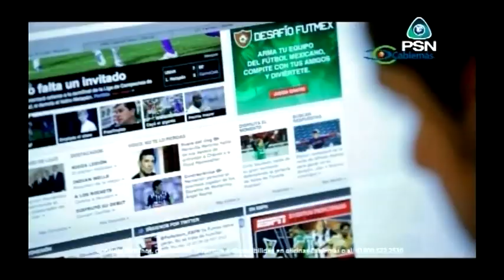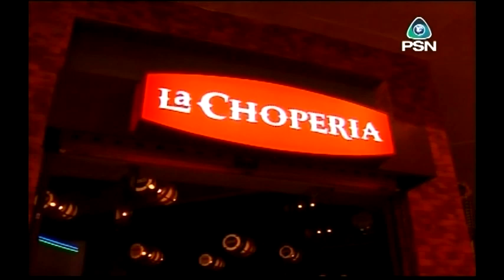Tijuana La Capsula Cultural 1 Sep 2012 3/4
Noticiero de Cultura y Espectáculos desde Tijuana. Conducido por Juan Carlos Domínguez, Samantha Luna y Cecilia Eguía.